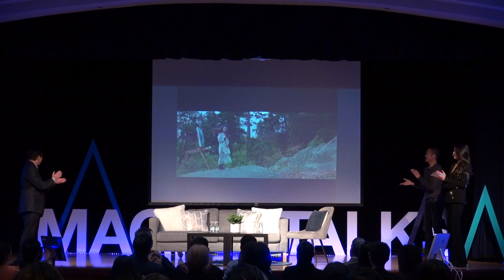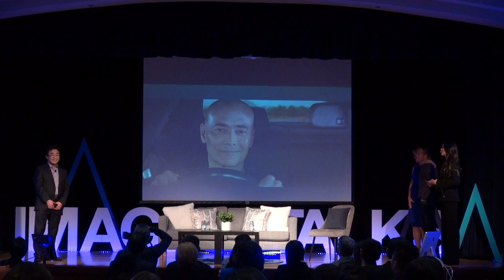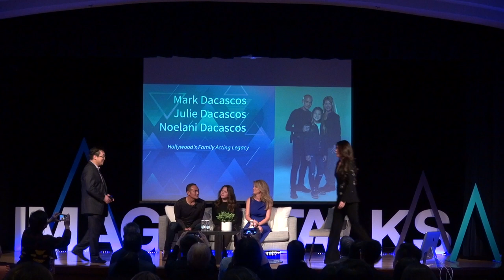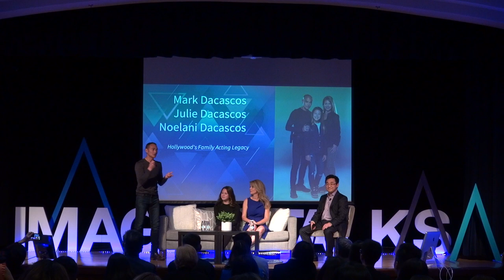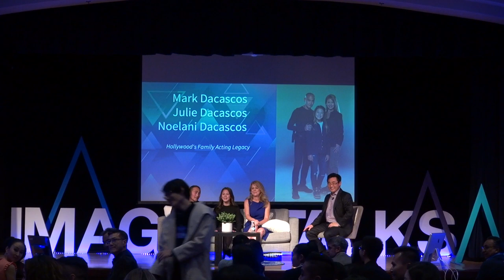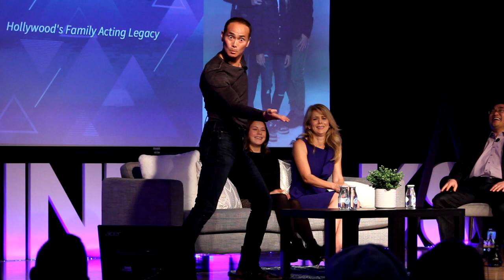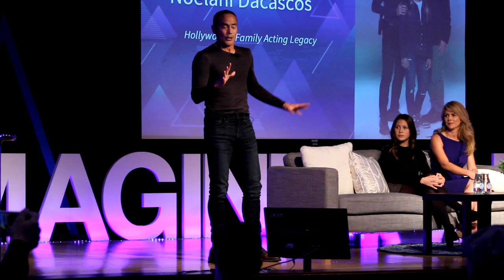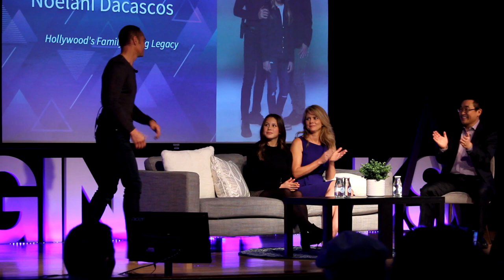FireSide: Hollywood's Family Acting Legacy | Mark Dacascos & Family | Imagine Talks 2020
Mark Dacascos is an American actor and martial artist and has won numerous karate and kung fu championships between the ages of 7 and 18. He is best known for his roles as Mani in Brotherhood of the Wolf, Toby Wong in Drive, Ling in Cradle 2 the Grave, the titular role in Crying Freeman and Zero in John Wick: Chapter 3 – Parabellum. Beginning in January 2005, Dacascos played "The Chairman" on Food Network's Iron Chef America. His other roles include Wo Fat on the CBS series Hawaii Five-0, Kung Lao in the web series Mortal Kombat: Legacy, Eric Draven in The Crow: Stairway to Heaven and Eubulon in Kamen Rider: Dragon Knight. He also competed in the ninth season of Dancing with the Stars.

Julie Condra Dacascos is a professional actress, entrepreneur, wife, and mother of three. She has starred or co-starred in 37 productions with talents such as Sir Anthony Hopkins, Sally Fields, Christopher Walken, Tracey Ullman, Mel Brooks, and Oliver Stone. She was born in Texas and at 14 years of age was crowned Miss Texas Teen; that same year she starred in her first movie. She is known for playing “Madeleine” on The Wonder Years, starring in the TV series, Eerie Indiana, and the role of "Emily DiNapoli" on the soap-opera, Santa Barbara. She is the vice-president of the food company, Culinary Champions, and currently stars with her daughter and husband in the streaming movie, The Driver.

Noelani Dacascos made her professional acting debut in director Atsuko Hirayanagi’s movie, OH LUCY! starring Josh Hartnett, Shinobu Terajima, and Kaho Minami. She stars in the film THE DRIVER, directed by Wych Kaosayananda, currently streaming on VOD. She’s performed in school and
summer-stock productions of Aladdin, Mary Poppins, and The Lion King, and when she’s not doing homework, she takes hip-hop, tap, and ballet classes, and performs in Improvisational Acting workshops. Noe is 13 years old and in 7th grade. She’s the daughter of Julie Condra-Dacascos and Mark Dacascos.

Imagine Talks features stories of women’s empowerment, social impact, and entrepreneurship. We inspire the community to make a difference in the world and promote mentorships and foster growth by sharing ideas in the realms of innovation, art, new big ideas, and stories of humanity.

Cinematography created by PDX Productions, a media subdivision of The Driveway